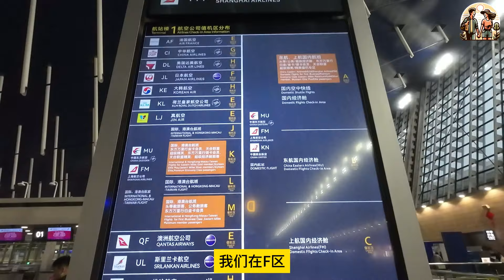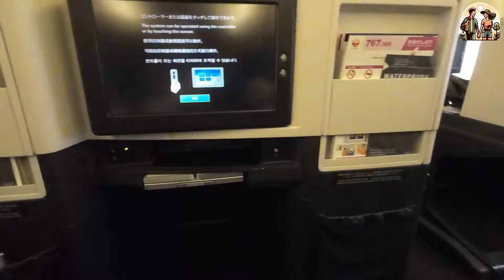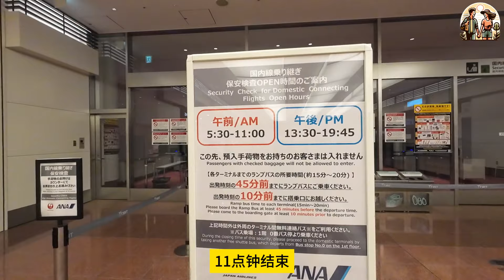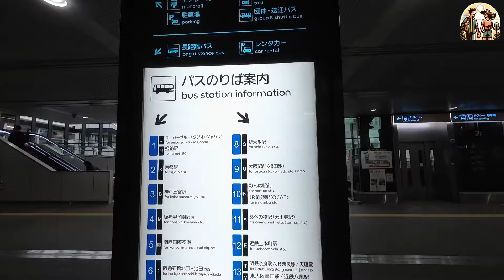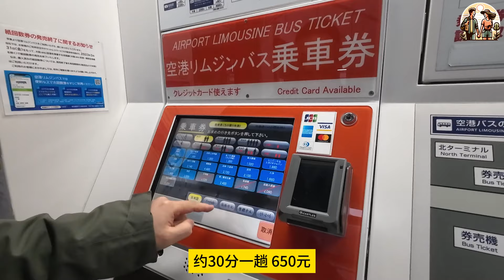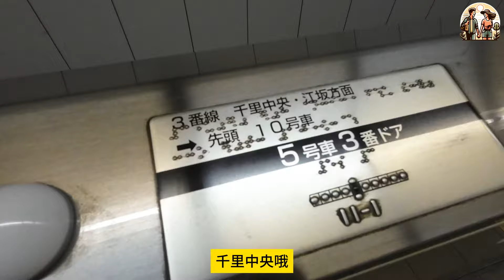体验日航商务舱，上海至大阪，城现代而洁净，民风和善，感受东瀛风情，悠然度假之乐 | 日本EP01